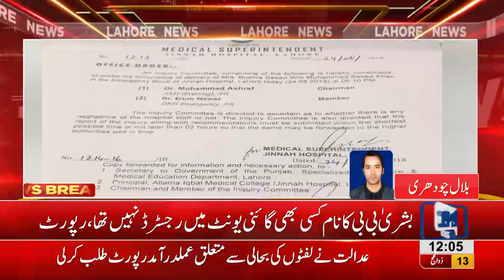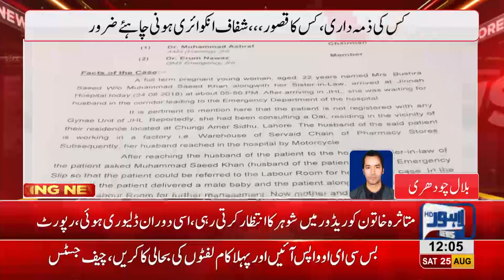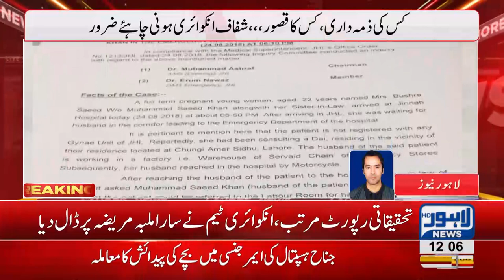Matter of child birth in Jinnah Hospital corridor, report generated after inquiry